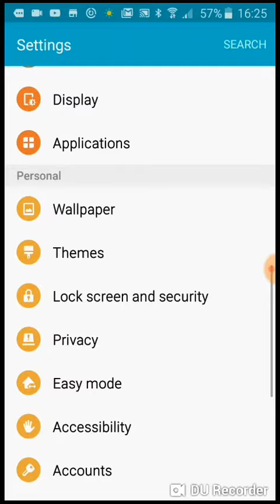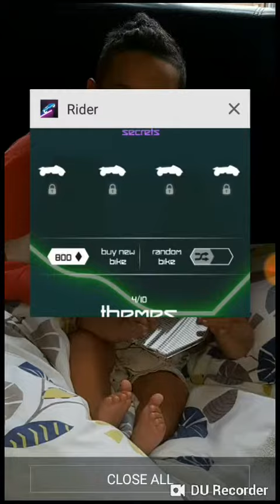Rider cheat! (SEE DESCRIPTION)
Watch full video but pause at 01:01